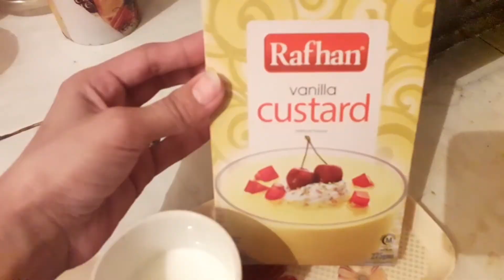Curstad Jelly Recipe ||How to Make ||Custard jelly Recipe by kitchen with Bismillah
ASSLAM alakium Guys
kya hal hai Allah kare AP jahan bhi ho khush ho
AJ main banine ja rahe hoon Curstad jelly
umeed hai ap ko passend aaie ge
viewrs ap ka bohat thanks  meri.chnal ko visit krne ka
 ingredients
Milk AIK kilo
SUGAR  AIK CUP
custard 2 bare chamich
jelly  packet
pani 2cup